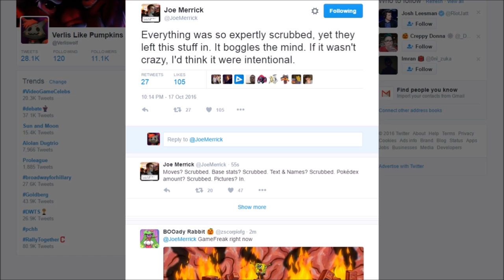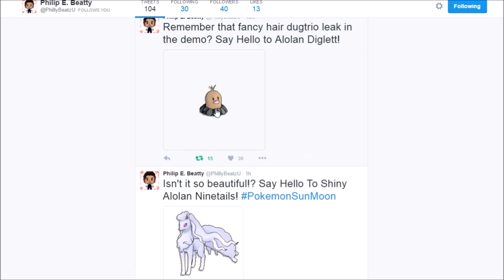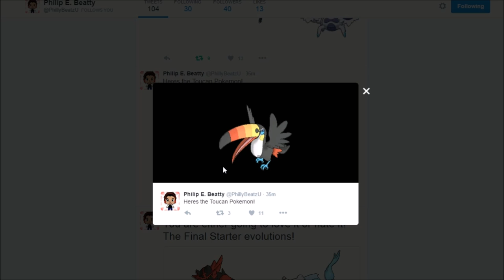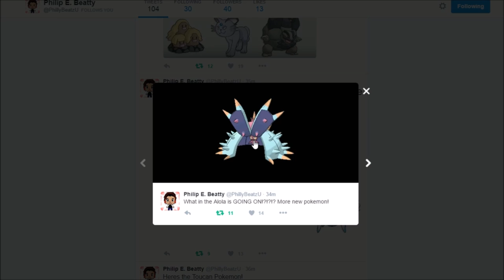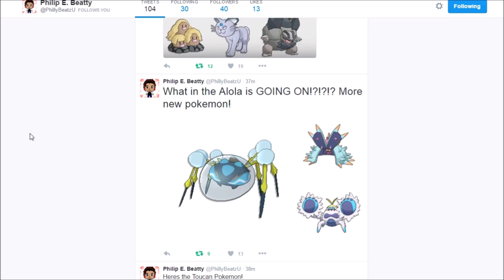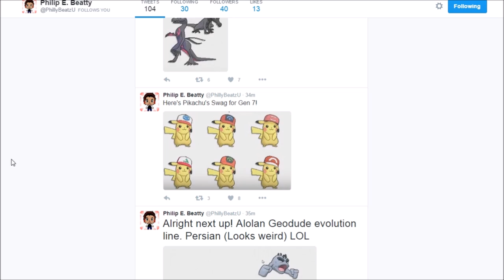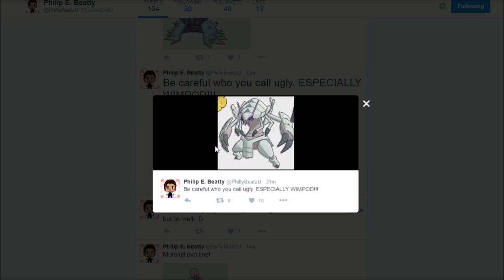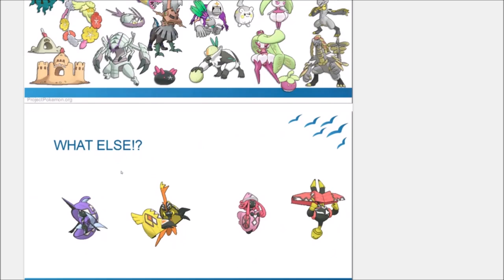EVERY NEW POKEMON LEAKED FROM THE POKEMON SUN AND MOON DEMO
*Pokemon Company - I Will Remove This Video IMMEDIATELY Upon Request.
Every Pokemon in Pokémon sun and Pokémon moon is being leaked RIGHT NOW. The Pokemon sun and moon demo has been completely data mined! More new Pokemon leaks are coming out every few mins and it just gets crazier!

PRE ORDER POKEMON SUN OR MOON
Pokemon Moon Version
Pokemon Sun Version
Pokemon Sun and Moon Strategy Guide
Pokemon Sun and Moon Guide - Fancy

Verlisify Youtube Stuff
Pokémon How To Use - Pokemon Omega Ruby and Alpha Sapphire Pokemon X and Y

- Pokemon Sun and Moon News